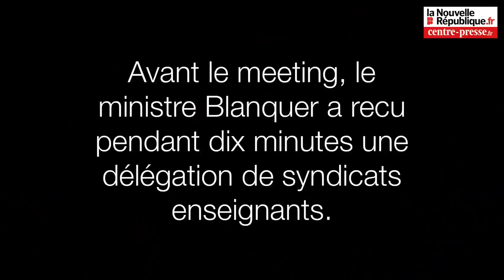Vidéo. Châtellerault : une manifestation pour la venue du ministre Blanquer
Lundi 20 mai, à Châtellerault, Le ministre de l’Education nationale Jean-Michel Blanquer et la ministre de la Cohésion des territoires Jacqueline Gourault ont participé à une réunion publique de soutien à la liste Renaissance. Ils ont été accueillis par une cinquantaine de manifestants, parmi lesquels des enseignants, des cégétistes et des Gilets jaunes. Ambiance d’avant meeting.